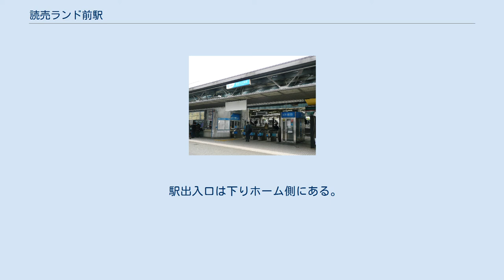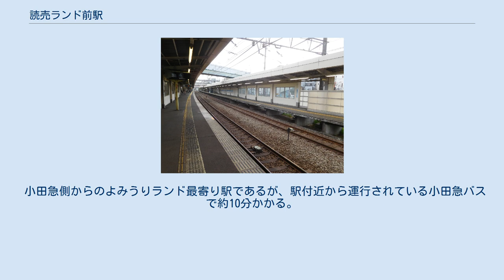読売ランド前駅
北口（2017年6月） ホーム（2019年3月） 読売ランド前駅（よみうりランドまええき）は、神奈川県川崎市多摩区西生田三丁目に所在する、小田急電鉄小田原線の駅である。
 駅開設当時の「西生田」は、現在の「生田駅」が「東生田」という駅名だったことから。
1964年によみうりランドが開園したことから、「読売ランド前」と改称される。
当駅より後に設置された京王よみうりランド駅と異なり、漢字が使われている。
上下ホームを連絡する跨線橋があり、エレベーターも設置されている。
待合室は各ホームに設置されている。
 駅出入口は下りホーム側にある。
上りホームには無人の改札口がある。
始発から午前7時までは下りホーム側の改札口も駅員無配置となる。
 2013年2月7日に、行先案内表示器が設置された。
 2020年（令和2年）度の1日平均乗降人員は25,932人である。
小田急電鉄70駅の中では第32位。
 小田急側からのよみうりランド最寄り駅であるが、駅付近から運行されている小田急バスで約10分かかる。
 同じ施設名を駅名に含む京王相模原線の京王よみうりランド駅はよみうりランドを挟んだ北側に位置し、道のりで約3km離れている。